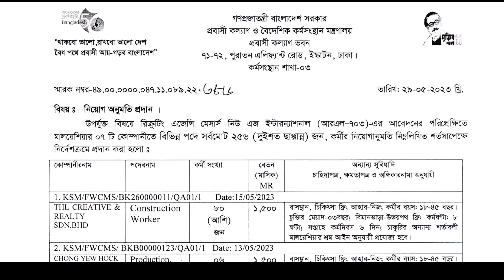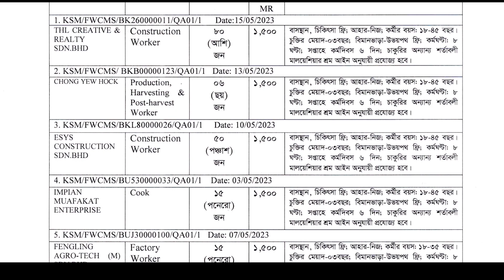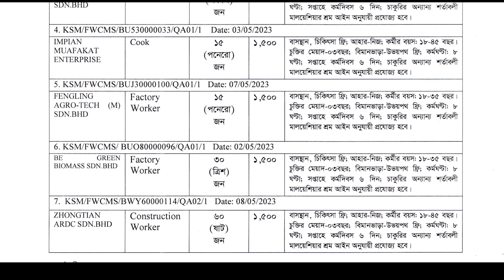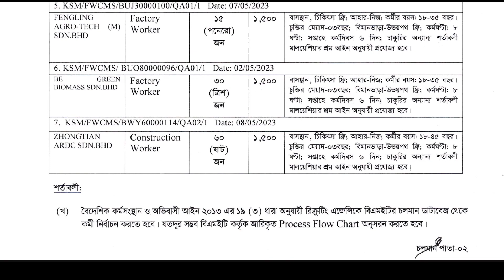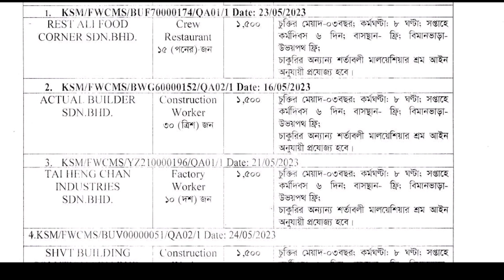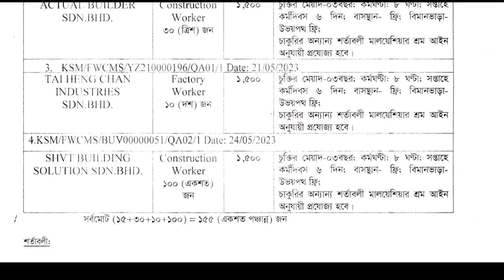মালয়েশিয়ার দারুন কোম্পানির অফার||Malaysia Calling Visa Update News Todaya 2023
Recruiting new workers on calling visa in Malaysia, several agencies have been approved to send workers to Malaysia.